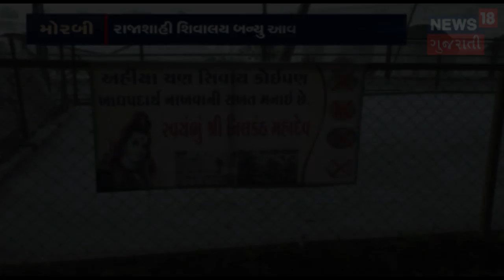Ex-SC Judge Justice PC Ghose Set To Be First Lokpal | News18 Gujarati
Retired Supreme Court judge Pinaki Chandra Ghose is likely to be the country's first Lokpal, or the anti-corruption ombudsman, sources said today. The other members of the Lokpal would include four former High Court judges, including a woman judge, and four former civil servants, the sources added. The selection was made weeks after the February-end deadline set by the Supreme Court.